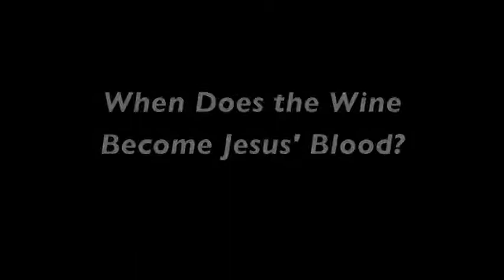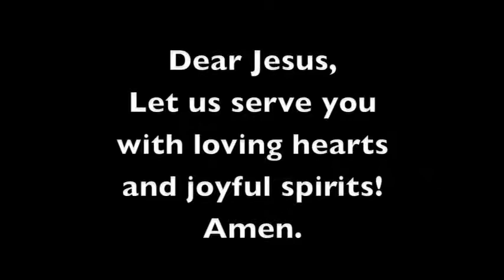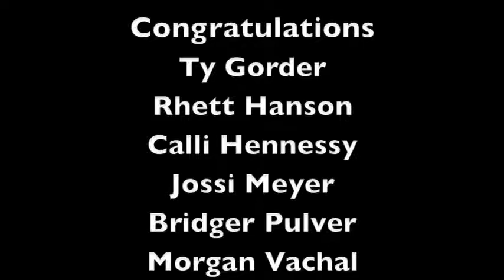FIRST HOLY COMMUNION '10